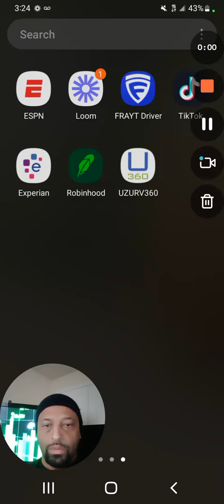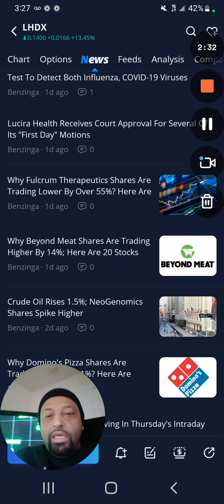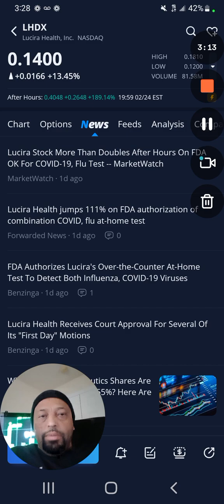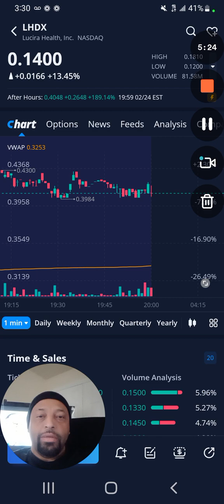LHDX @ 189% DESPUESS DEL MERCADO EL VIERNES